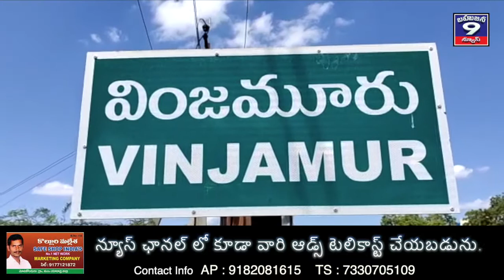వింజమూరులో చెరువులను పరిశీలించిన ఏ.పి.ఎస్.ఐ.డి.సి అధికారులు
యాంకర్ వాయిస్ : నెల్లూరు జిల్లా, వింజమూరు లో నీటి వనరుల లభ్యత మేరకు మంత్రి మేకపాటి.గౌతం రెడ్డి, యం.యల్.ఏ మేకపాటి.చంద్రశేఖర్ రెడ్డిల ఆదేశాల మేరకు ఏ.పి.ఎస్.ఐ.డి.సి అధికారులు చెరువులను పరిశీలించారు. గొట్టిపాటి కొండపనాయుడు ఎన్.ఎఫ్.సి కెనాల్ ద్వారా ఎత్తిపోతల పధకం ఏర్పాటుకు సాధ్యాసాధ్యాలను అంచనా వేస్తున్నట్లు డి.ఈ హజరత్తయ్య తెలిపారు. ఈ కార్యక్రమాలలో మాజీ మండలాధ్యక్షుడు గణపం.బాలక్రిష్ణారెడ్డి, పి.సి.సి సభ్యులు మద్దూరి.రాజగోపాల్ రెడ్డి, వై.సి.పి మాజీ మండల కన్వీనర్ మలిరెడ్డి విజయకుమార్ రెడ్డి, ఇరిగేషన్ శాఖ వర్క్ ఇన్స్ పెక్టర్ రామబ్రహ్మం, ఏ.పి.ఎస్.ఐ.డి.సి అధికారులు పాల్గొన్నారు.